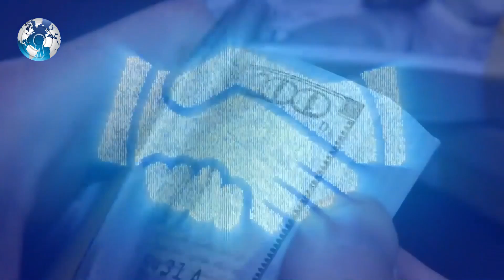India bans TVs Laptop and Rafale Jets on night and Day Military Exercise near China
India bans TVs Laptop and Rafale Jets on night and Day Military Exercise near China India border. Indian Rafale Jets practising night Warfare and India to Ban TV and laptops. India opens a new market for optic fibre sea routes for the cable network in the Andaman and Nicobar Islands.

India's new Rafael jets are now undertaking day and night practice session India china border in Ladakh. As these new 5 Rafale Jet to be inducted in the month of August end at the Ambala Air Force base. The practice session included higher and lower terrain because rafale jets are capable of flying under the radar after galwan valley India china border fight

Already Indian Army chief said the military to get ready for battle with China and Pakistan. If required the Rafale jets will be used for emergency warfare.

India has opened the doors for the new market access for the ASEAN countries with the optical fibre cable network tHrough the sea, India yesterday in inaugurated a new project under Prime Minister Narendra Modi of India, a 2300 km submarine optical fibre cable network which will connect Chennai of India and Andaman Nicobar Islands of India.

The project costs Rs. 1,224 crores, according to the Indian media. This project is commenced and sourced by the corporation of Japan, along with the department of telecommunications of India.

This can be a way to pull the ASEA countries like Vietnam, Cambodia and Laos away from China, according to Shymal Ghosh, former secretary of DOT of India. India is already having an offer of $1 billion dollars line of credit for Digital connectivity with the Asian countries.

The Indian government is considering a ban like custom duty hike on 20 products, which are the laptops, camera, Textiles and aluminium goods. which mostly are imported from China. This indirectly focused on China, but Indian official told to Times of India that, this is not a China-specific duty action. Few days before India put restrictions on importing TV sets from China.

In fact, India's going to source this product locally and a few other products from ASEAN countries like Vietnam and Thailand. India already has a huge trade deficit with China and the estimation of $48.1 in 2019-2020. TV Ban Import China in India News.

WC Daily